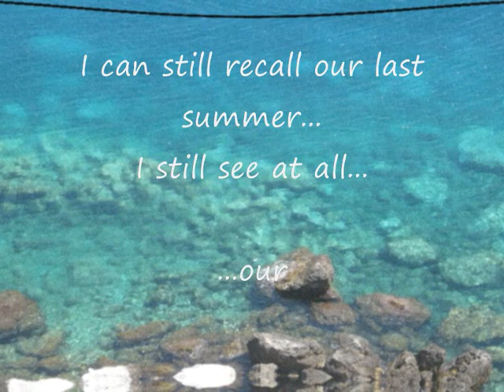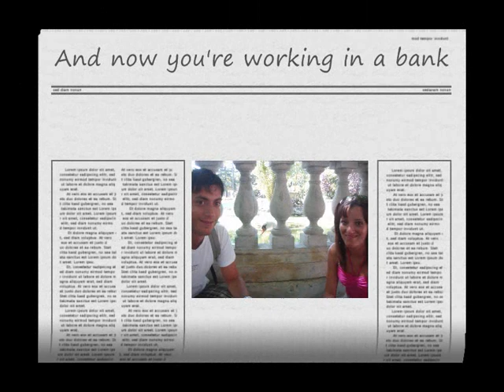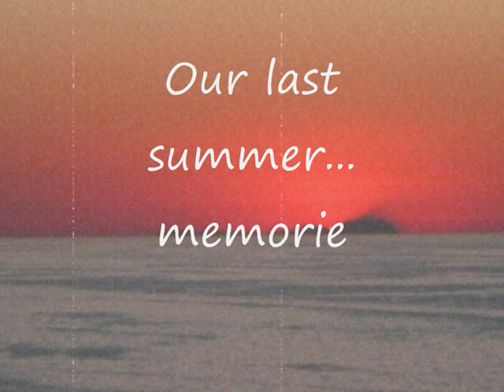Our last summer 0001